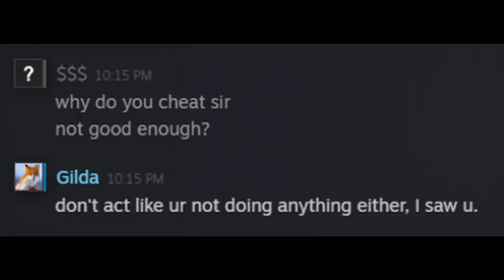INSIDING HACKERS for the ULTIMATE RUST REVENGE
luckyllama inc